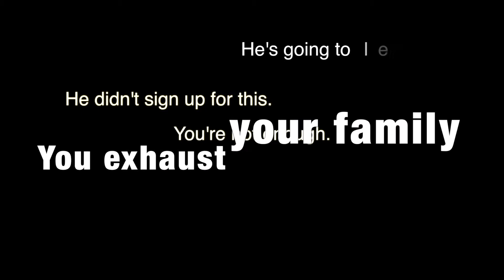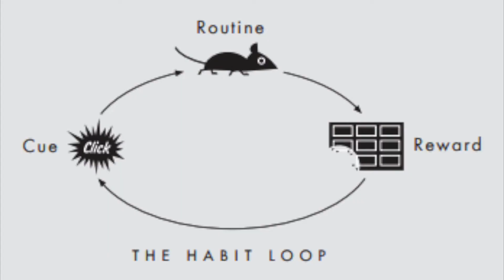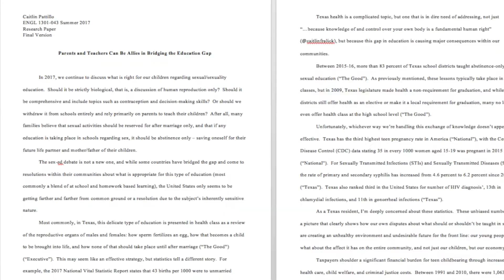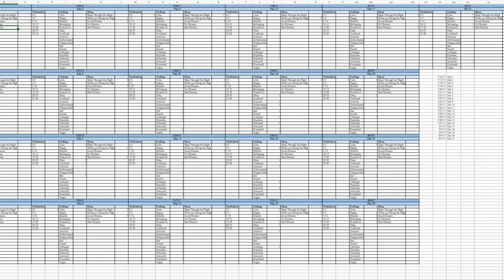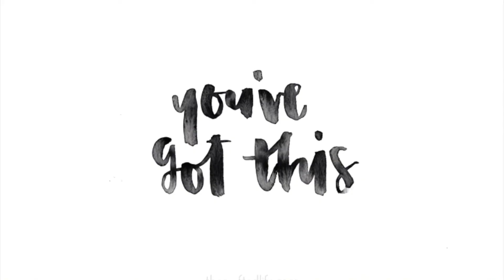Caiti Ward: College Self Change Project - EDUC-1301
This is a self change project I did for my class EDUC-1301.  I decided to make it public because 1. I worked super hard on it, but also 2. because I thought maybe it could be useful to someone else.  Cheers!